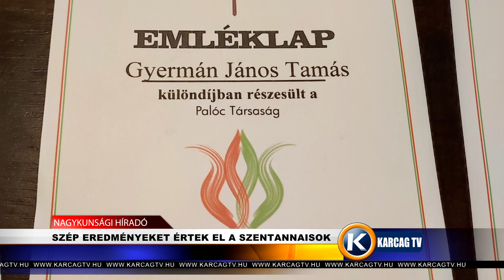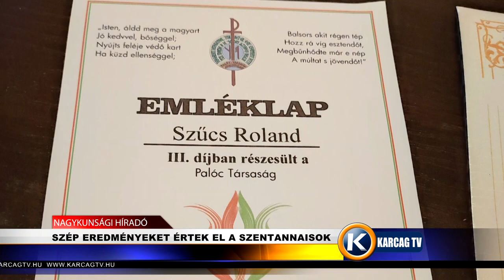SZÉP EREDMÉNYEKET ÉRTEK EL A SZENTANNAISOK